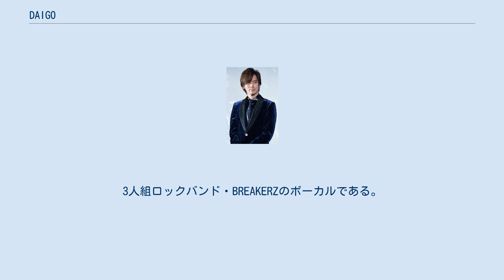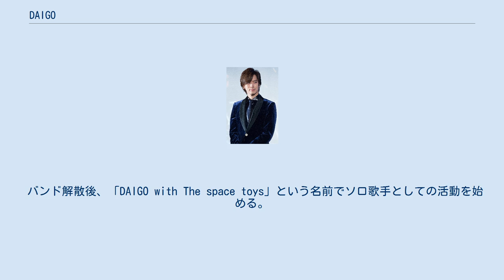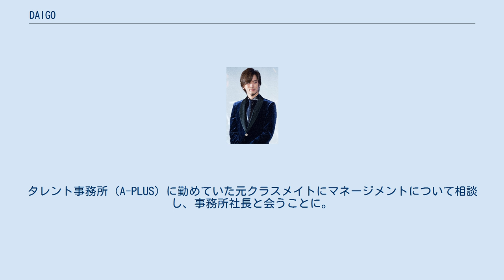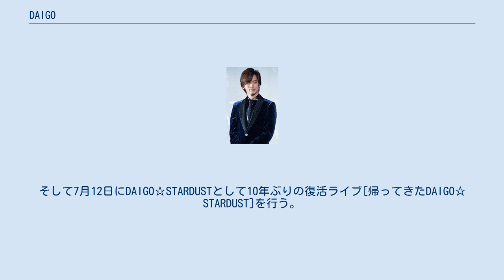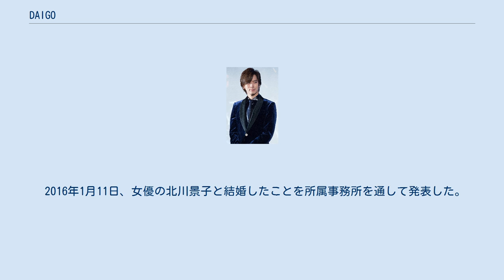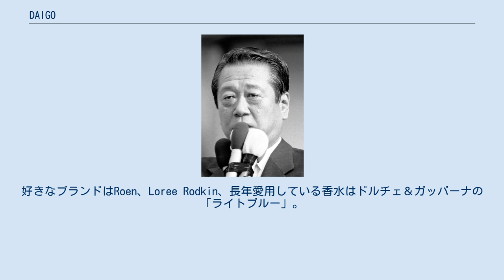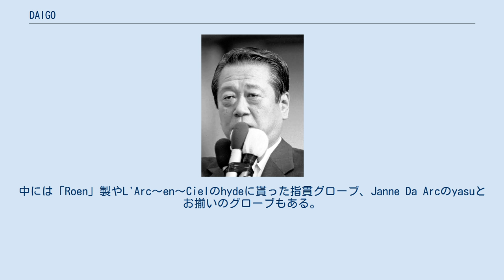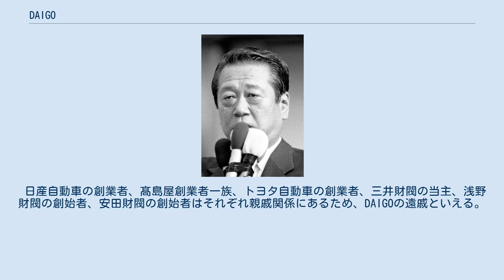DAIGO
DAIGO（ダイゴ、1978年（昭和53年）4月8日 - ）は日本のシンガーソングライター、ミュージシャン、タレント、俳優、司会者。
3人組ロックバンド・BREAKERZのボーカルである。
本名は内藤 大湖（ないとう だいご）。
以前の芸名は、DAIGO☆STARDUST（ダイゴ☆スターダスト）。
血液型AB型、身長178 cm。
 東京都世田谷区下北沢出身。
所属芸能事務所はタレントとしてはA-PLUS、歌手活動ではBeingに所属。
 母方の祖父は元衆議院議員で、第74代内閣総理大臣の竹下登。
父方の祖父は実業家の内藤用一郎。
父は竹下登の秘書を務め、後にKBS京都の役員（常務社長室長）に就いた内藤武宣。
姉は漫画家の影木栄貴。
妻は女優の北川景子。
 2003年、メジャーデビュー。
2007年、BREAKERZ結成を機にDAIGOに改名した。
 1978年4月8日午後1時2分、東京都中野区にて誕生。
3歳から小学3年生の夏までを千葉県市川市で過ごし、祖父が総理大臣に就任することに伴い再び東京都へ移住。
玉川学園中学部・高等部を経て玉川大学文学部芸術学科（音楽専攻）中退。
 中学3年の時、兄の持っていたBOØWYのCDをきっかけに、音楽に目覚める。
当初はクラシック・ギターを習いに行ったがすぐに辞め、独学でエレキギターを練習した。
友人と行ったカラオケで一番上手かったため、ヴォーカルを目指すことになった。
また、現在の所属レーベル・ビーイングの先輩であるB'zの大ファンであり、彼らの影響も受けたと自身のブログで語っている。
高1でコピーバンドを結成。
高3でボイストレーニングを始める。
高2でモテることに目覚め、校内自分プロモーションの結果、憧れの先輩ランキング3位になったことも重なり、卒業前の学園祭で組んだバンド（JZEIL）が大好評。
卒業後も続けることになる。
ライブは後輩や友人らが来て満員となり、すぐに事務所がついたほどだった。
SIAM SHADEの後輩バンド・JZEIL（ジェイル）のボーカルとして活動。
当時は様々なヴィジュアル系バンドが活動する中で、金髪と派手なメイクとセクシーな衣装がトレードマークだった。
各音楽誌からは「何と言ってもカリスマボーカリストであるDAIGOが聴き手を吸い込んでしまうほどの独自の世界観を演出」「ロックシーンを塗り替える」という期待を受けプロへの誘いもあったが、結果が出ず2001年9月25日バンドは解散。
自身は「（2ndミニアルバムは）カッコ良い曲はカッコ良いんですけど、俺のキャパを超えている曲もあったりして、すごいシャウトする曲とか（「自分の声質に合わない」）。
それでちょっとずつ、よりヘビーな方に行きたいっていうメンバーとキャッチーなメロディがあるものを歌いたいっていう俺が分かれて来て、“ちょっとここらで1回離れた方がいいんじゃない？”って切りだしたんですよね」と語っている。
デモテープ2本、インディーズCD1枚、ミニアルバム2枚をリリースした。
当初のヴィジュアル系ルックスから、1stミニアルバムでグラムに（楽曲は普通のロック）、1stフルアルバムで楽曲は洋楽テイストに変化。
パンチの強いヴォーカルや高い張り上げヴォイスは現在の面影がない程だった。
年間100本のライブを行い、韓国へも行った。
 バンド解散後、「DAIGO with The space toys」という名前でソロ歌手としての活動を始める。
河村隆一のライブのオープニング・アクトが初ステージだった。
地道にライブハウス等での活動を続けていた2003年、彼を撮影していた写真家の加藤正憲によって氷室京介を紹介され、1対1で会うこととなる。
その際に才能を見出され、「何かしら力になってあげたいよね」とのことで氷室自らデビュー曲のプロデュースを申し出る。
以前からBOØWYより多大な影響を受けていた彼にとっては願ってもない出来事だった。
そして2003年7月21日、25歳でDAIGO☆STARDUST（ダイゴ スターダスト）（略称は“D☆S”。ファンの総称は“STARDUST軍団”。）として、氷室自身が再始動する際に作曲した「Claudia」の曲に違う詞をのせた形の「MARIA」でメジャーデビューを果たす（オリコンチャート6...